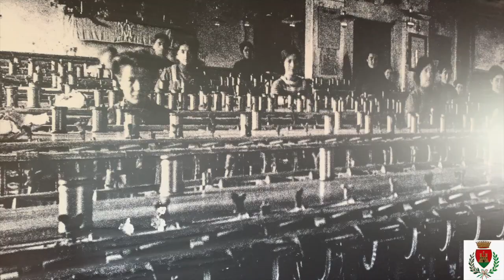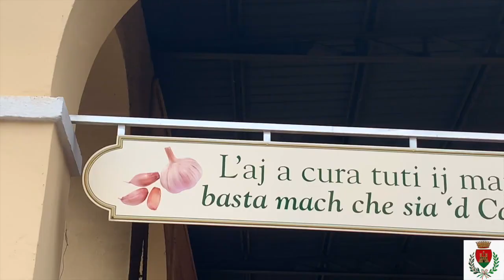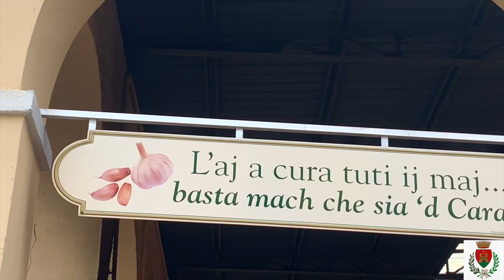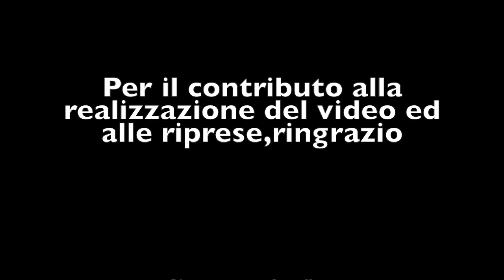La storia di Cuneo.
La Storia di Cuneo ,ho provato a raccontare la storia di Cuneo, partendo dai paesi di Caraglio Bernezzo  Borgo San Dalmazzo e Cuneo, le storie sono state prese dai vari articoli letti.Riprese fatte con DJI mavic Air 2,DJI mavic mini,DJI ronin src 2 e iPhone xr .Iscrivetevi al canale e seguitemi su Instagram